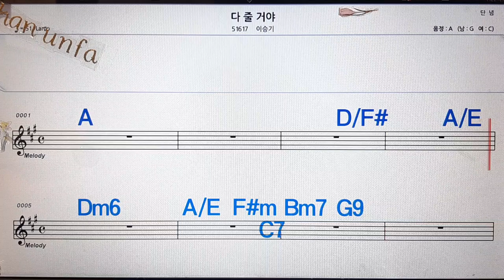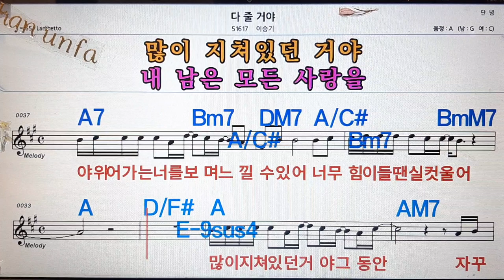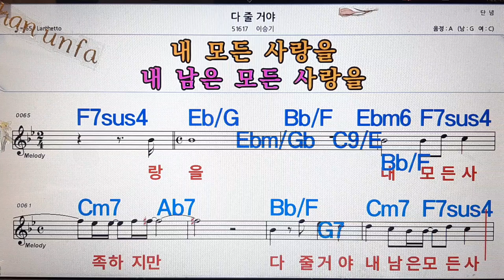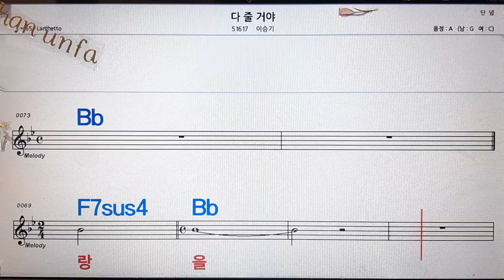다 줄거야/이승기💋노래방, 통기타 , 코드 큰악보, 가라오케, 반주💖Karaoke, Sheet Music, Chord, MR